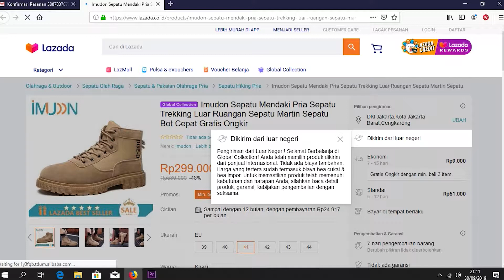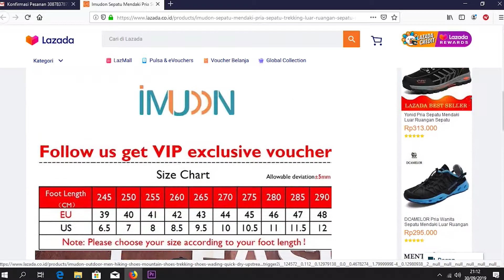Unboxing Sepatu Luar Negri!! Murah dari Lazada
Unboxing sepatu booth, first impresionnya bikin menarik, kualitasnya juga lumayan, barang dikirim dari Luar negri, murah meriah, cocok kalo mau dipakai harian, video ini bukan sponsor, murni cuma ingin berbagi pengalaman saja